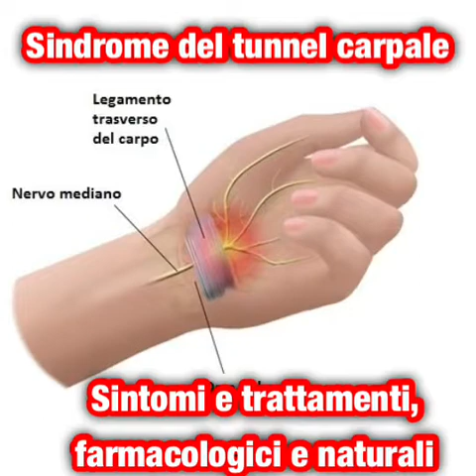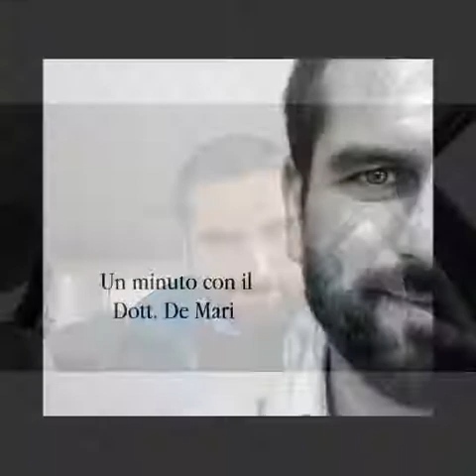Sindrome del tunnel carpale. Sintomi, trattamenti farmacologici e naturali